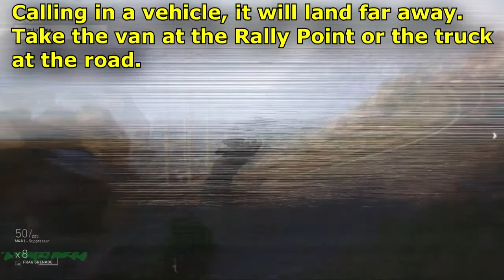Task Force Challenge : Season 5 Week 4 : La Plaga Mission 🞔 Ghost Recon Wildlands 🞔 No Commentary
This weeks Task Force Challenge which ran from Feb 21st to Feb 28th, you get to enjoy shooting Santa Blancas, and possibly cruise down a long tunnel on a motorcycle to finish the job!  Rinse and Repeat challenge.   No Commentary.

Task Force Challenge: Complete the mission 'La Plaga'. (5 times)